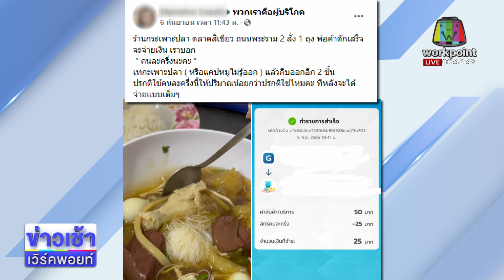สาวงง! จ่ายคนละครึ่ง ร้านตักอาหารออก l ข่าวเวิร์คพอยท์ l 8 ก.ย.65